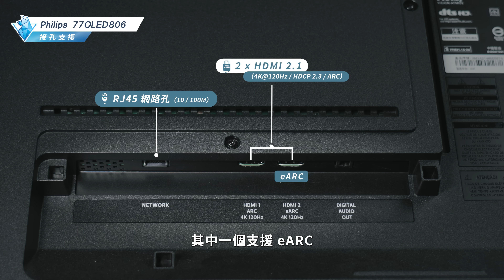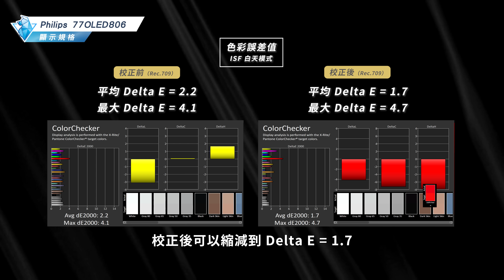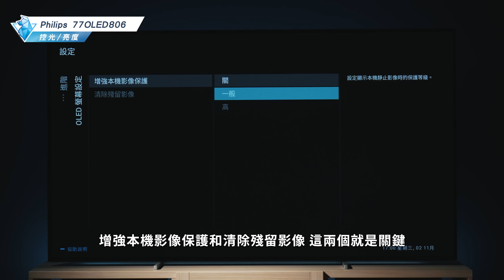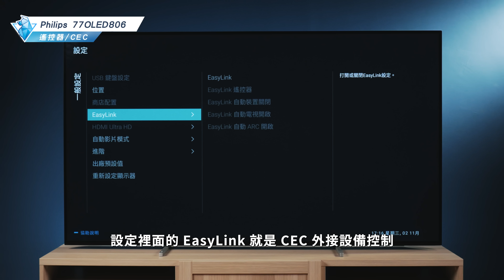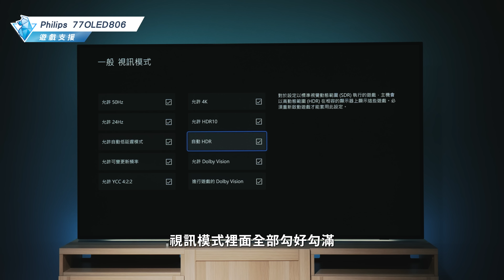好市多電視選購 飛利浦 OLED806 4K OLED 電視 開箱評測｜Philips 電視機、黑色星期五、Ambilight、HDMI 2.1、Costco 運費 壁掛、Android TV｜科技狗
📺Philips 77OLED806
科技狗限時團購 比好市多還香啦 !

::: 勘誤 :::
05:51 LG C2 的亮度數值我們於 2022/11/29 重新量測
這個結果比較貼近國外同機種的報告，同時也讓 OLED806 和 C2 亮度差異降低。
勘誤如下：
LG 77C2
＋HDR 峰值亮度
。1%：845nits
。4%：866nits
。9%：870nits（峰值亮度）
。25%：483nits
。49%：312nits
。100%：218nits

::: 章節列表 :::
➥ 前情提要
00:00 好市多選購
00:41 線上限定

➥ 外觀規格
01:39 外觀設計
02:59 接孔支援
03:43 顯示規格
04:34 控光 / 亮度

➥ 系統機能
06:02 系統支援
06:25 遙控器 / CEC
06:49 Ambilight
07:04 影像模式
08:13 音效處理
09:13 內建串流
09:29 遊戲支援
10:38 延遲 / 反應

➥ 最後總結
11:01 最後總結

::: Philips 77OLED806/96 規格 :::
螢幕尺寸：77 吋
尺寸重量：
．無底座 1,722.7 x 987 x 78.6mm、36.7kg
．含底座 1,722.7 x 1,008.3 x 310mm、38kg
VESA 孔距：VESA 400 x 300mm
面板背光：OLED 120Hz 10bit 面板
最高解析度：3,840 x 2,160
影像處理：P5 AI Perfect Picture Engine 畫質增強引擎
顯示色域：DCI-P3 94.4% / Rec.709 95.9%
峰值亮度：HDR 峰值亮度（998nits）SDR 峰值亮度 （1,034nits）
區域控光：像素控光
靜態對比：∞：1
HDR 規格：Dolby Vision / HDR10+ Adaptive / HDR10 / HLG
可變更新率：
Adaptive Sync / AMD FreeSync Premium Pro / NVIDIA G-Sync Compatible
反應時間：0.1ms
輸入延遲：21.4ms （4K@60Hz）
出力瓦數：2.1ch 50W（10W x 2 + 30W woofer )
I / O 介面：
．2 x HDMI 2.1（4K@60Hz）
．2 x HDMI 2.1（4K@120Hz）
．RJ45
．光纖音訊輸出
．3.5mm AUX
．SERV.U 孔
HDCP：2.3
無線傳輸：Bluetooth v5.0、Wi-Fi 5（2.4GHz / 5GHz）
音訊回傳：ARC（Yes）、eARC（Yes）
音效處理：Dolby Atmos、DTS-HD、DTS Play-Fi
音效直通：最高 Dolby TrueHD、DTS-HD Master
作業系統：Android TV 11
記憶容量：4GB + 32GB
出廠產地：中國
原廠保固：3 年
電商售價：NT$159,999